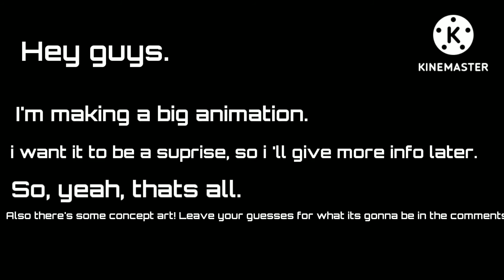update on stuf :p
update on content